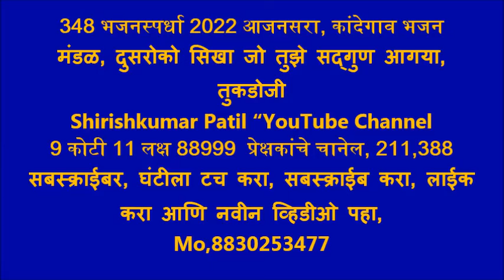348 भजनस्पर्धा 2022 आजनसरा, कांदेगाव भजन मंडळ, दुसरोको सिखा जो तुझे सद्गुण आगया, तुकडोजी महाराज